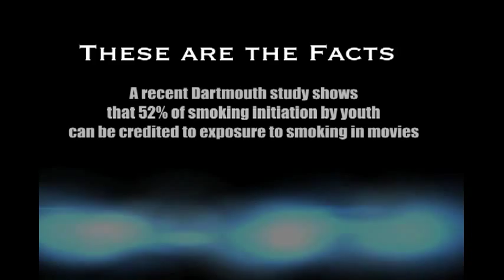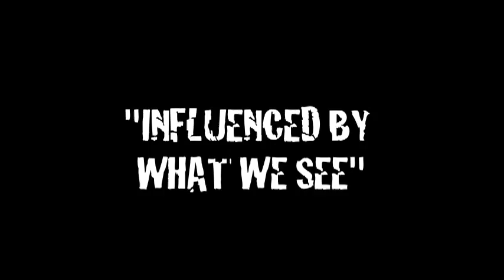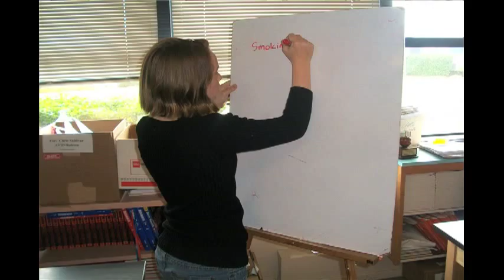Ralston Middle School Students: The Problem with Smoking in Films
Ralston Middle School students, working with Breathe California, produced this video as an educational tool to inform the public about the dangers of smoking in Hollywood films.